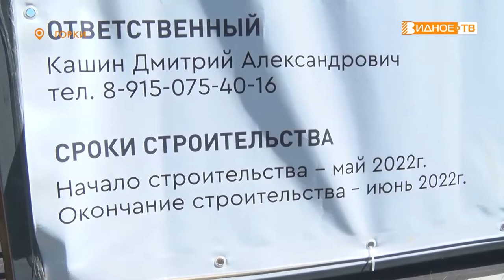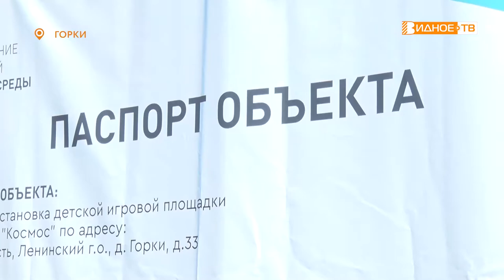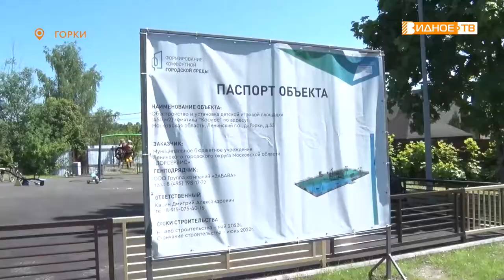КОСМИЧЕСКОЕ ДЕТСТВО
В деревне Горки в мае приступили к установке новой современной детской площадки. Малые архитектурные формы, качели и другие элементы будут выполнены в едином космическом стиле. Проверить, как продвигаются работы, и поговорить с жителями приехал депутат Московской областной думы Владимир Жук.